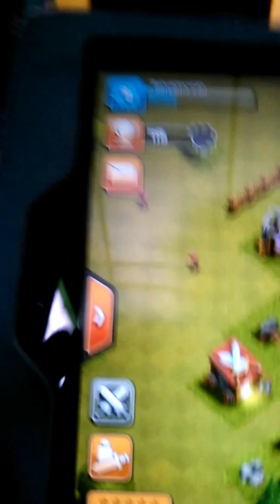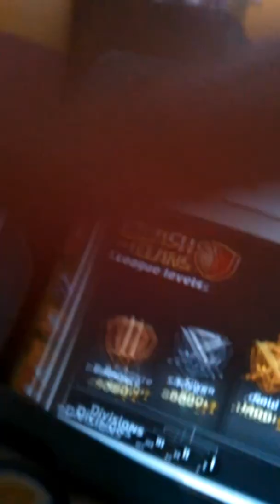Random games - clash of clans 2